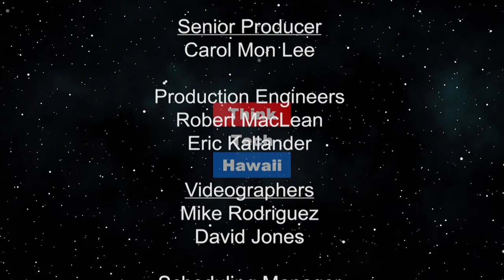Part Five of the HEPF Annual Briefing - Ground Transportation